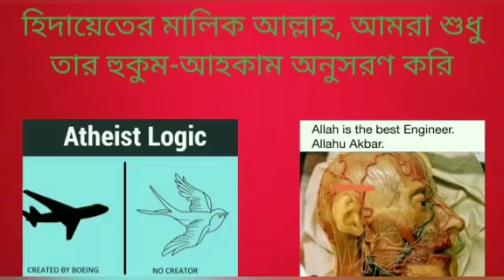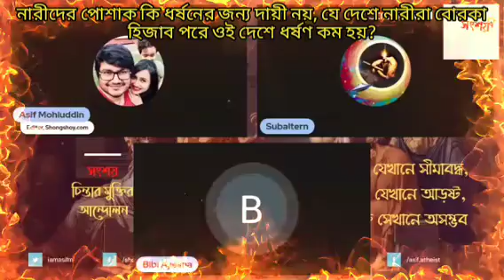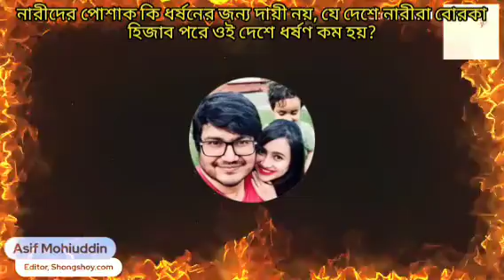নারীদের পোশাক কি বলাৎকারের জন্য দায়ী নয়, যে দেশে নারীরা বোরকা হিজাব পরে ওই দেশে বলাৎকার কম হয়?